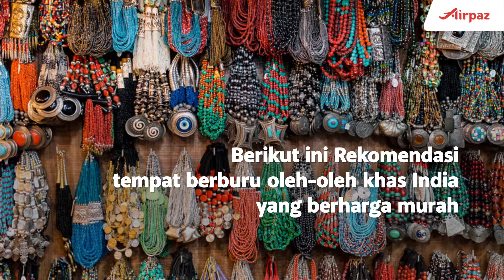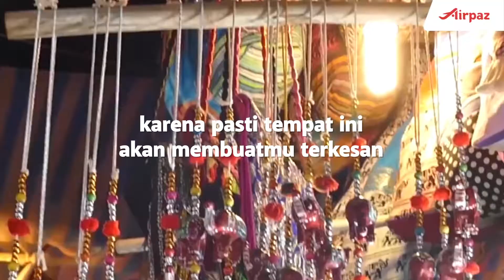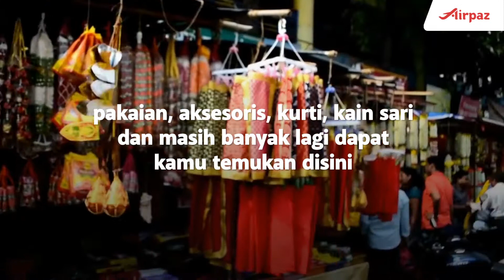TEMPAT BELANJA TERMURAH DI INDIA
Berikut ini adalah surga belanja di India bagi para shopaholic yang tergila gila barang branded, kain sari, pashmina, hingga suvenir